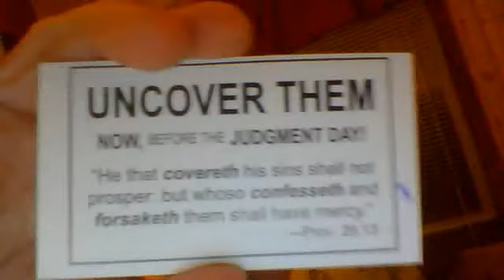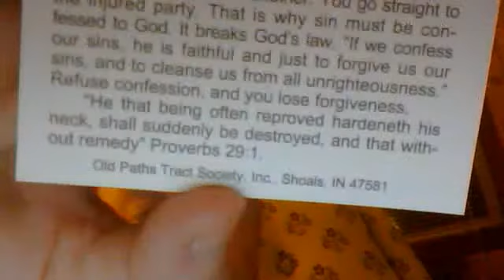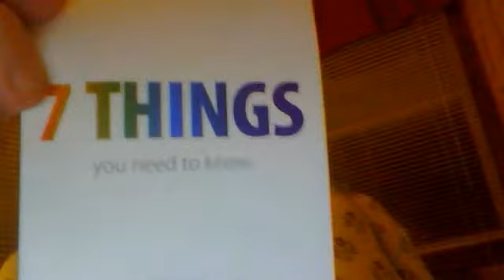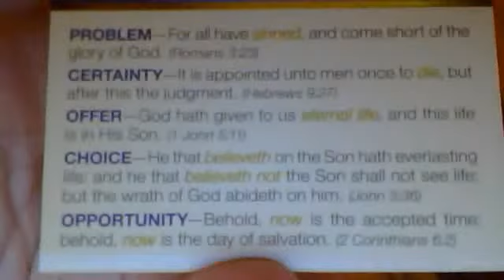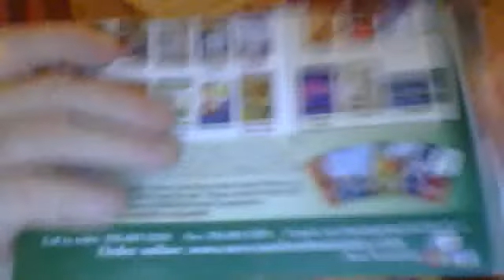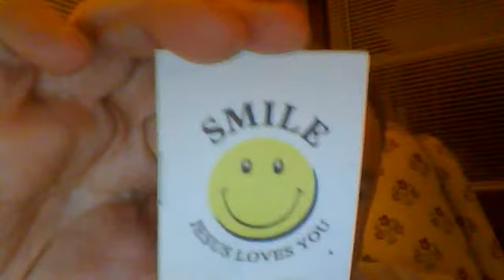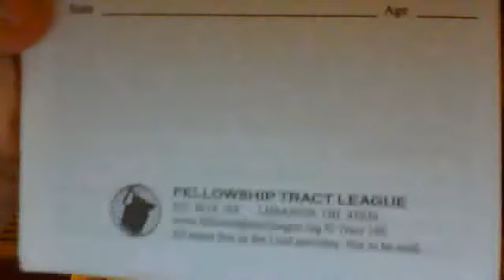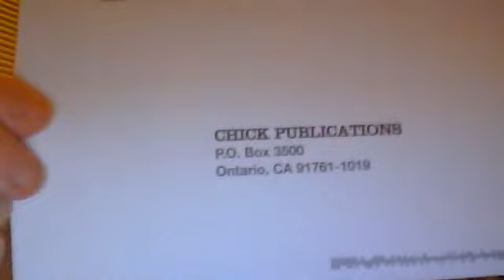PREACHING BY, JOHN WHITE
FREEDOM BAPTIST CHURCH